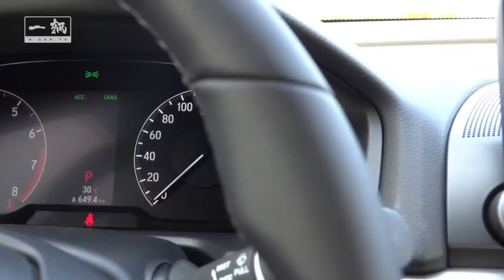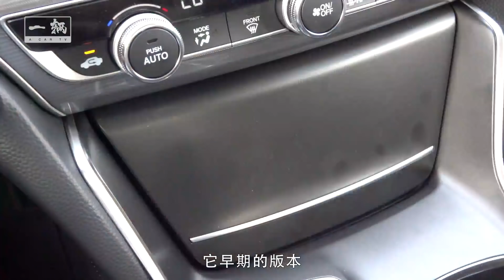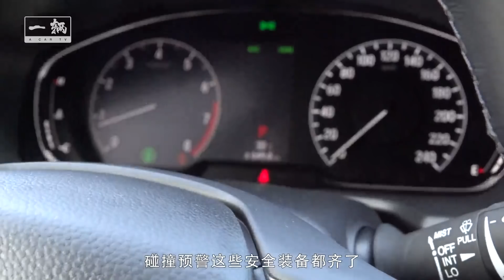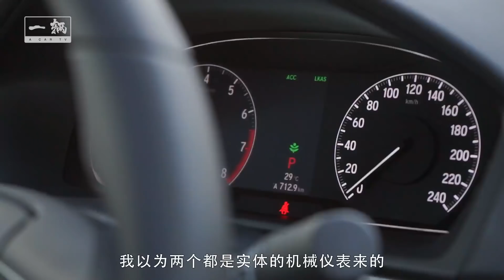【一辆Acartv】突如其来的画风突变 2018试驾评测全新第十代本田雅阁Honda Accord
_________________★独家授权★_________________
如果你有印象，应该会记得我自己有一台七代雅阁，去年我还带着meimei开着它，从广州到吉隆坡旅行。我对雅阁的理解，它是一台很靠谱的大叔车，性格稳定空调够劲，直到九代雅阁，我还是这么想。可遇到画风突变的十代雅阁，我这结论又得改，雅阁竟然跟思域抢年轻客？对，心理年龄突然降了十岁。

★本视频版权最终归一辆Acartv所有，本频道经官方认可并取得YouTube独家正版授权，转载将遭版权投诉，支持官方正版人人有责。